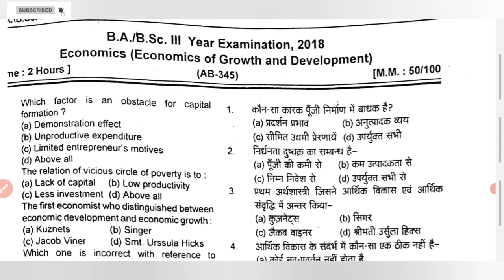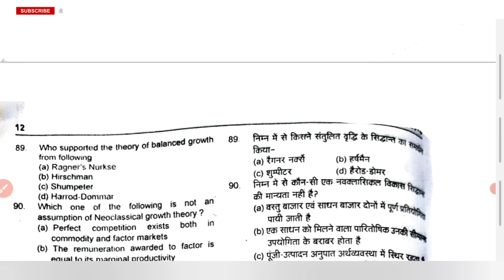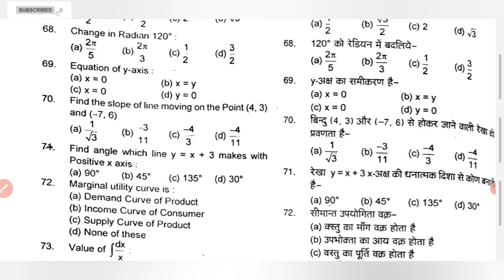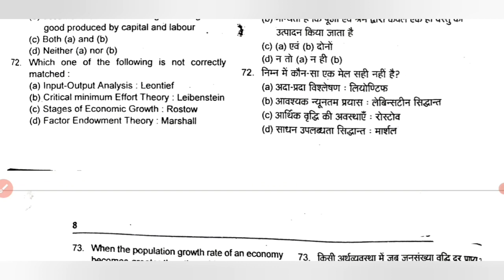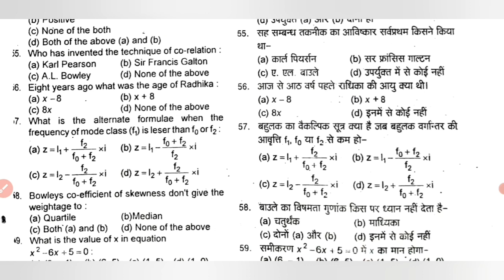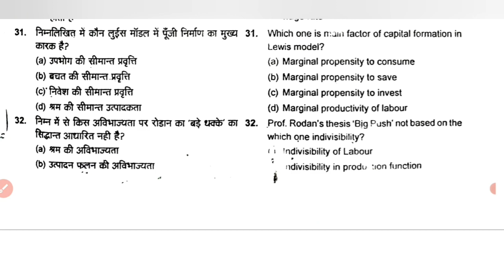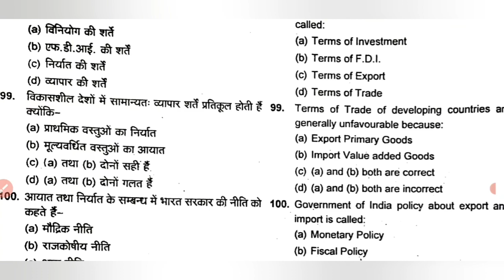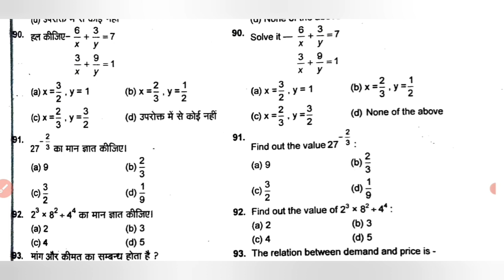BA. BSE 3RD YEAR PREVIOUS YEAR QUESTION PAPER. HINDI & ENGLISH MEDIUM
Namaskar ,
welcome to all study lovers. So let's learn with this video. topic of this video is

Telegram id = Learn English with Maa Saraswati

You can connect me on Instagram